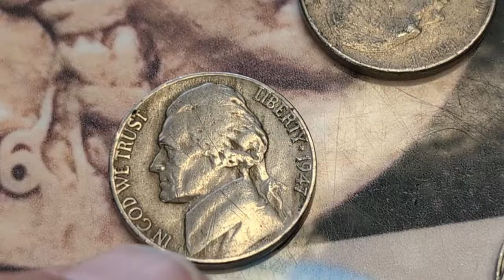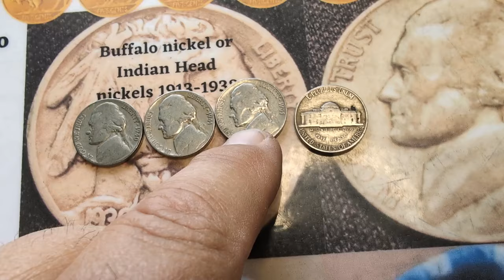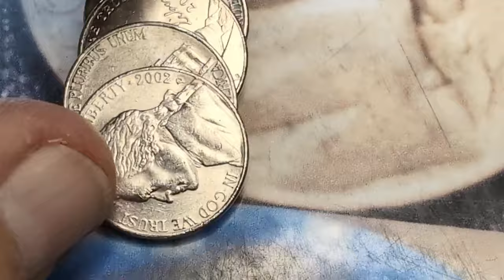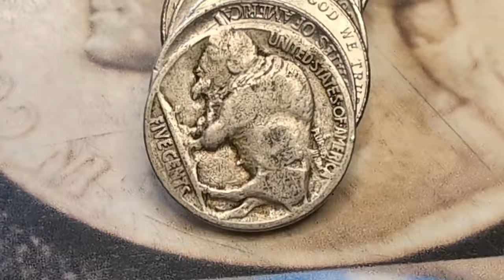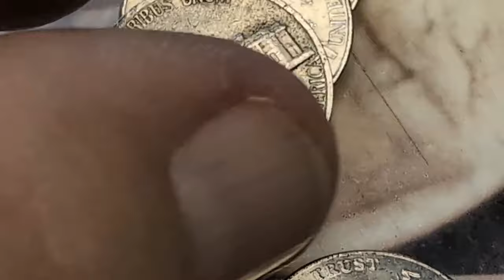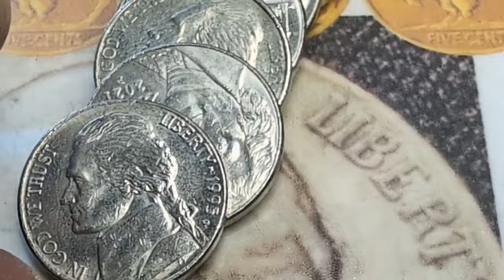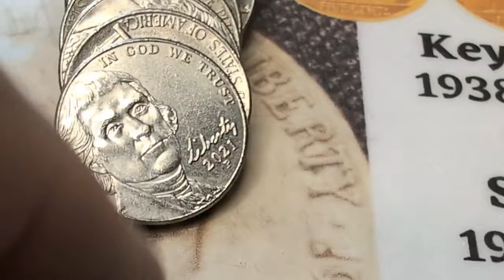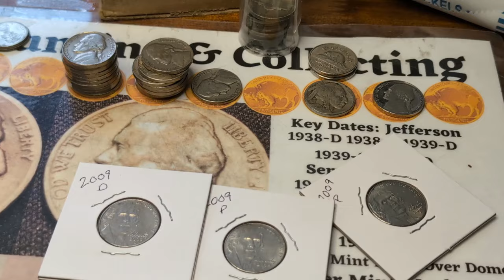Coin Hoarding: Why Nickels?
Coin Hoarding: Why Nickels is a video talking all about nickel hoarding. We talk about the price of minting U.S. coins, and we have some fun. Are you ready for nickel hoarding? I tell you how my nickel hoarding works for me.
Nickel Hunting mat

Amazon products I use all the time in my copper penny hoarding.
If you follow a link below and purchase any product I get credit for it. It all helps. Thank you
Magnifying Glass with 18LED Lights

Fuzion Digital Pocket Scale

TOMLOV DM9 7" LCD Digital Microscope

100 2"x2" Coin Flips for Nickels Paper Coin Holders
(I like these for pennies or nickels)

Overhead Camera Mount with Ring Light

I'M hoarding old Nickels. WAHOOOOO ! ! !